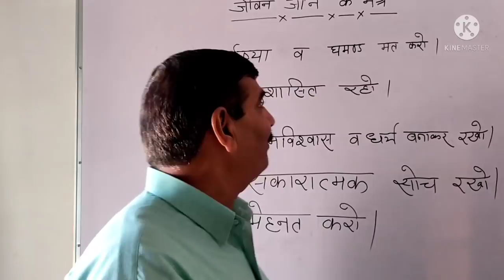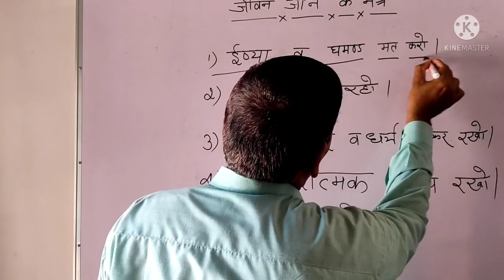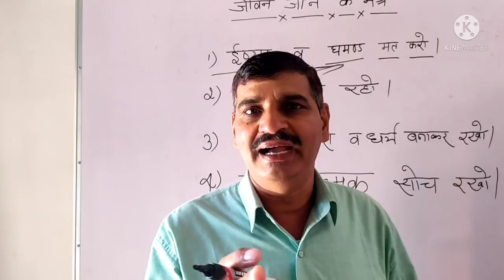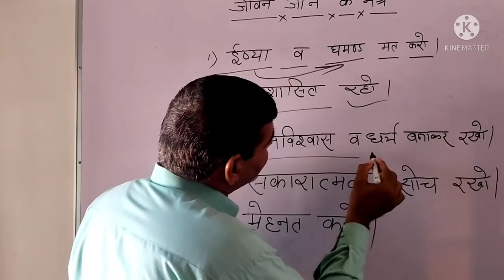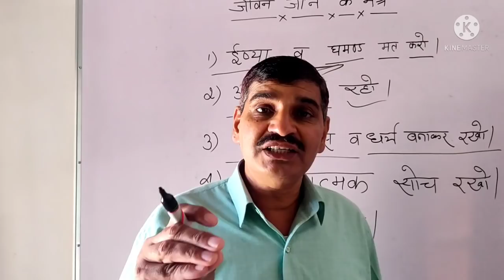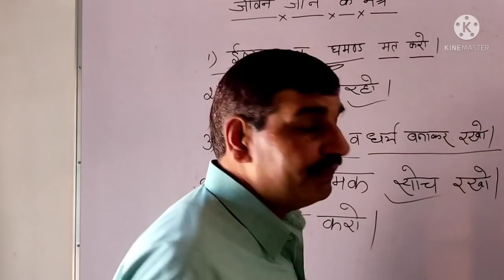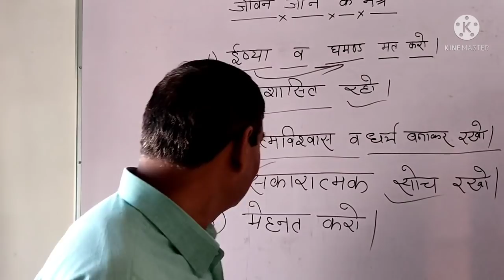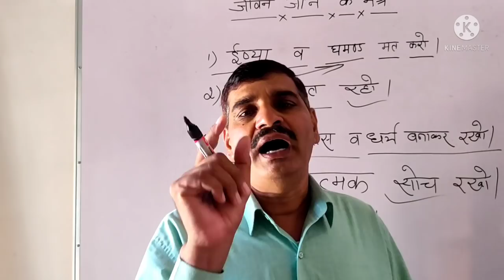Life Changing video !! आओ बातें करें ।